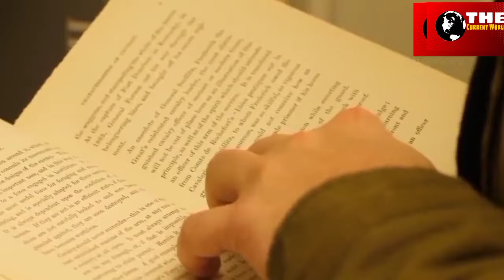औरंगज़ेब की मौत के बाद कैसे हुआ मुग़लो का अंत,क्या है वो सच्चाई जो आपसे छुपाई गई? END OF MUGHALS.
Story of mughal saltanat,

मुगल राज–वंश का भारतीय इतिहास में बहुत बड़ा महत्त्व है। इस राज–वंश ने लगभग २०० वर्षों तक भारत में शासन किया। बाबर ने १५२६ ई० में दिल्ली में मुगल–साम्राज्य की स्थापना की थी और इस वंश का अन्तिम शासक बहादुर शाह १८५८ ई० में दिल्ली के सिंहासन से हटाया गया था। इस प्रकार भारतवर्ष में किसी अन्य मुस्लिम राज–वंश ने इतने अधिक दिनों तक स्वतन्त्रतापूर्वक शासन नहीं किया जितने दिनों तक मुगल राज–वंश ने किया
मुग़ल संस्थापक बाबर ।
लेकिन दोस्तो मुग़ल सल्तनत जैसे ताक़तवर सल्तनत का अंत उसके आखरी ताक़तवर मुग़ल बादशाह औरंगजेब की मौत के बाद बहुत तेज़ी से हुआ,
और सन 1857 के ग़दर के बाद इस सल्तनत को अंग्रेजों ने पूरी तरह से समाप्त कर दिया।
लेकिन दोस्तों वो कौनसे बड़े काऱण है कि जिसकी वजह से मुग़ल सल्तनत का अंत हुआ ।
उन सभी बड़े कारणो का हमने अपनी इस वीडियो में जिक्र किया है।
kese hua mughal empire ka ant#
aurangzeb ki mrityu ke baad mughlon ka ant kese hua#
aurangzeb full History#
mughal salatanat kyu khatam hui#
end of mughal empire#
last emperor of mughal salatanat#
bahadur Shah zafar#
mohammad shah rangila#
aurangzeb full History#
mughal EMPIRE#